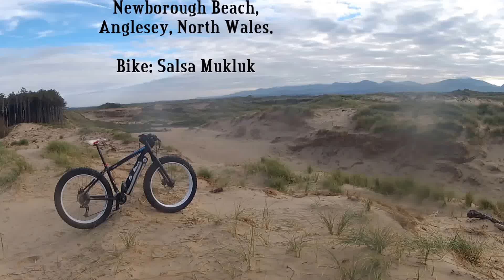Fat Bike Newborough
A gorgeous Autumn morning at Newborough Beach on Anglesey, North Wales. There's plenty of longer scenes in this one compared to previous videos as the views were majestic! As ever the Salsa Mukluk was faultless on the beach and proved a talking point to some of the folk walking the coastline.